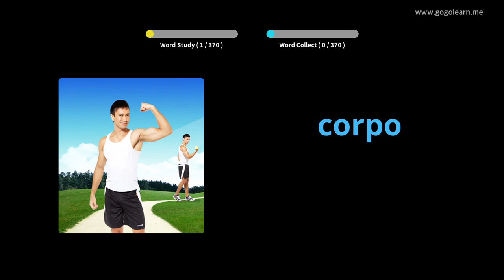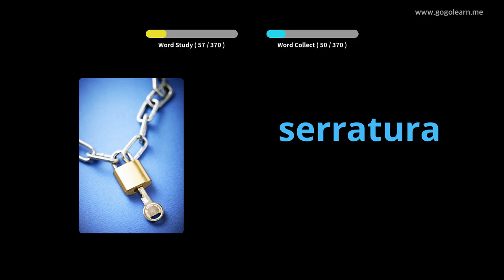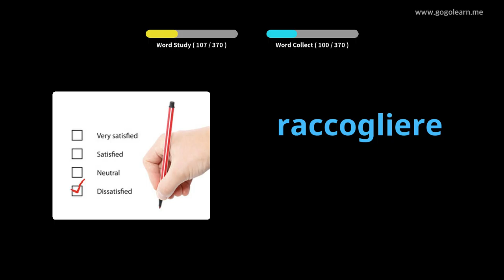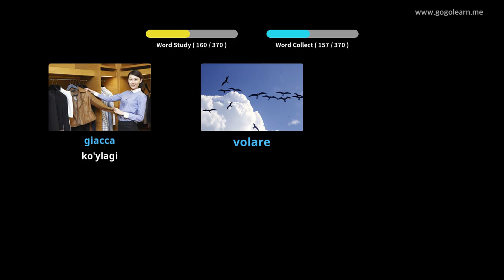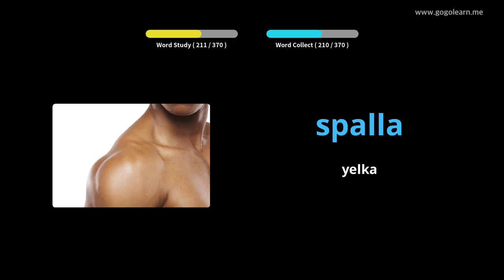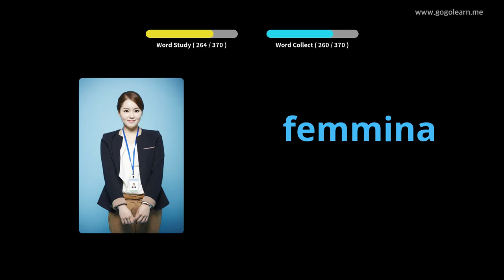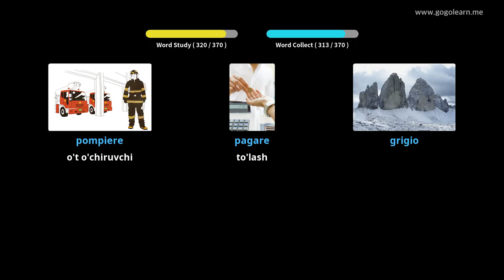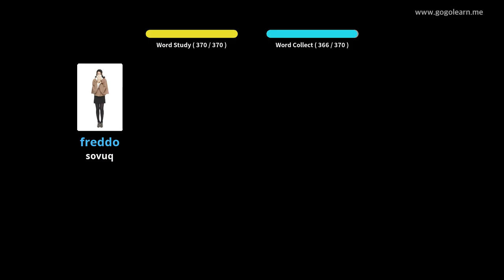Italiya lug'atining asosiy bolalari | Golearn